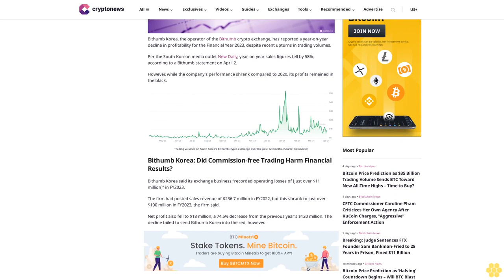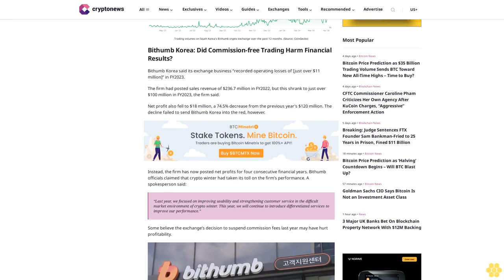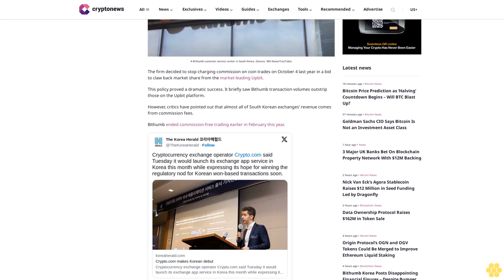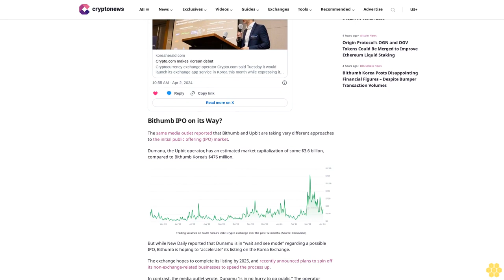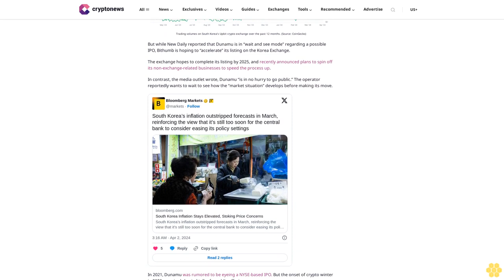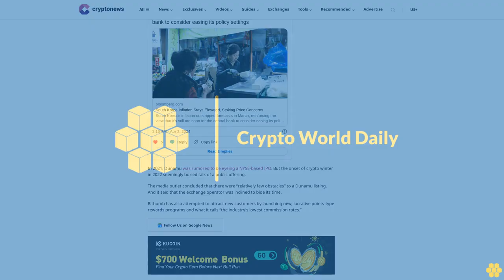Bithumb Korea Posts Disappointing Financial Figures – Despite Bumper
Tim Alper

Bithumb Korea, the operator of the Bithumb crypto exchange, has reported a year-on-year decline in profitability for the Financial Year 2023, despite recent upturns in trading volumes.

Per the South Korean media outlet New Daily, year-on-year sales figures fell by 58%, according to a Bithumb statement on April 2.

However, while the company’s performance shrank compared to 2020, its profits remained in the black.

Bithumb Korea: Did Commission-free Trading Harm Financial Results?.

Bithumb Korea said its exchange business “recorded operating losses of [just over $11 million]” in FY2023.

The firm had posted sales revenue of $236.7 million in FY2022, but this shrank to just over $100 million in FY2023, the firm said.

Net profit also fell to $18 million, a 74.5% decrease from the previous year’s $120 million. The decline failed to send Bithumb Korea into the red, however.

Instead, the firm has now posted net profits for four consecutive financial years. Bithumb officials claimed that crypto winter had taken its toll on the firm’s performance. A spokesperson said:

“Last year, we focused on improving usability and strengthening customer service in the difficult market environment of crypto winter. This year, we will continue to introduce differentiated services to improve our performance.”

Some believe the exchange’s decision to suspend commission fees last year may have hurt profitability.

The firm decided to stop charging commission on coin trades on October 4 last year in a bid to claw back market share from the market-leading Upbit.

This policy proved a dramatic success. It briefly saw Bithumb transaction volumes outstrip those on the Upbit platform.

However, critics have pointed out that almost all of South Korean exchanges’ revenue comes from commission fees.

Bithumb ended commission-free trading earlier in February this year.

Bithumb IPO on its Way?.

The same media outlet reported that Bithumb and Upbit are taking very different approaches to the initial public offering (IPO) market.

Dumanu, the Upbit operator, has an estimated market capitalization of some $3.6 billion, compared to Bithumb Korea’s $476 million.

But while New Daily reported that Dunamu is in “wait and see mode” regarding a...